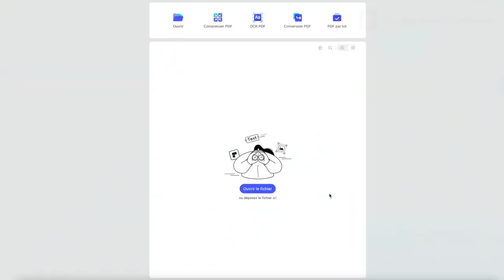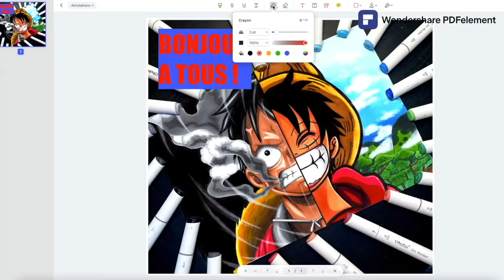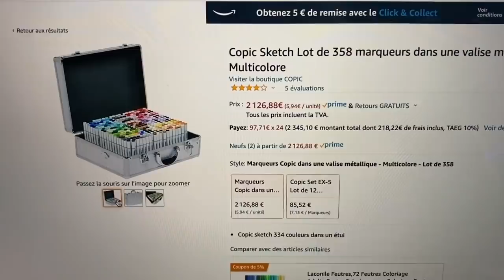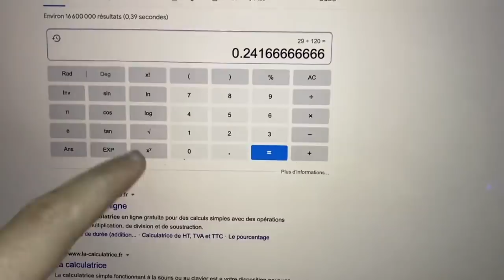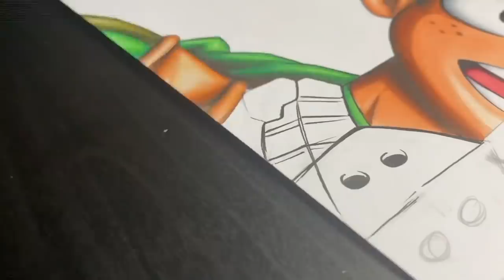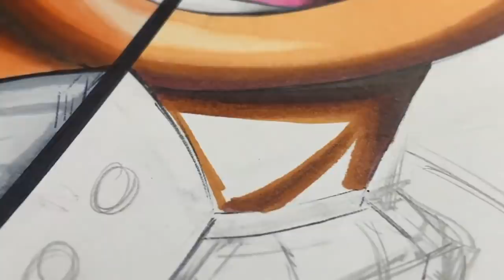FEUTRE PLUS CHER AU MONDE VS FEUTRE A ALCOOL LES MOINS CHER AU MONDE !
► Concours : 3 lots de dessin à gagner, modifie un pdf grâce à et envoie moi le résultat sur snap ou insta !
Résultat le 10 Décembre !

➽ Mon Matériel dessin :

► Feutre à Alcool que j'utilise le plus
► Papier pour Crayon et Aquarelle